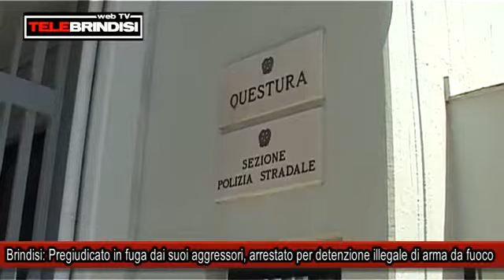ok ok Brindisi, Pregiudicato in fuga dai suoi aggressori, arrestato per detenzione illegale di arma da fuoco